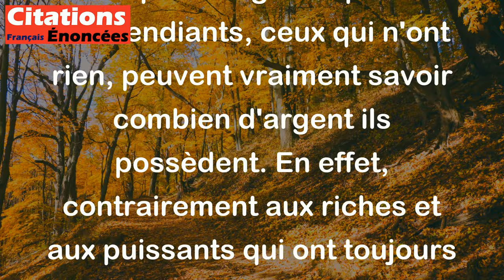Il n'y a que les mendiants qui puissent compter leurs richesses. - William Shakespeare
Cette citation de William Shakespeare signifie que seuls les mendiants, ceux qui n'ont rien, peuvent vraiment savoir combien d'argent ils possèdent. En effet, contrairement aux riches et aux puissants qui ont toujours plus de choses à compter, les mendiants n'ont souvent que quelques pièces de monnaie à ajouter à leur maigre collection, ce qui leur permet de mieux apprécier chaque petit gain et de connaître avec précision le montant total de leur fortune.